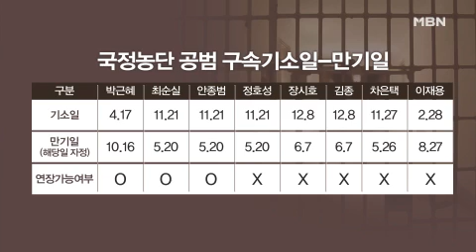[빅5] 안종범 전 수석, 구속 5개월 만에 '첫 피고인 신문'